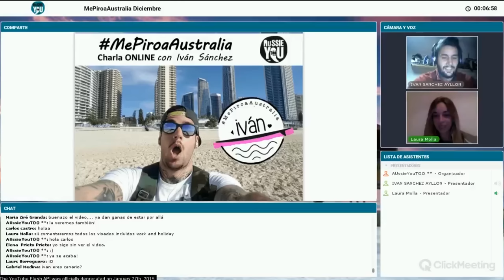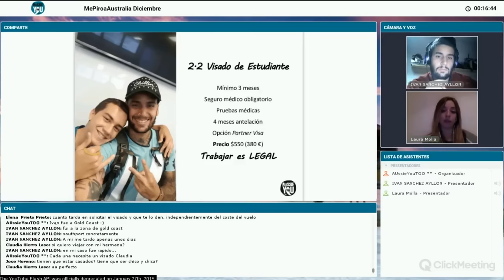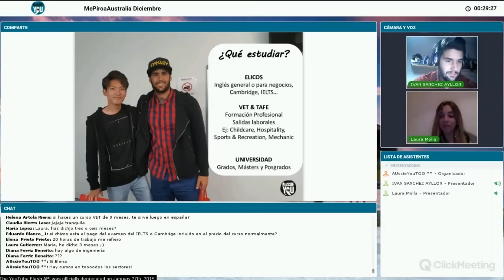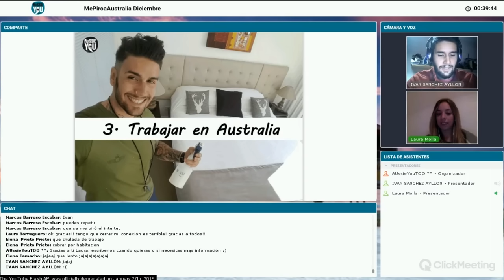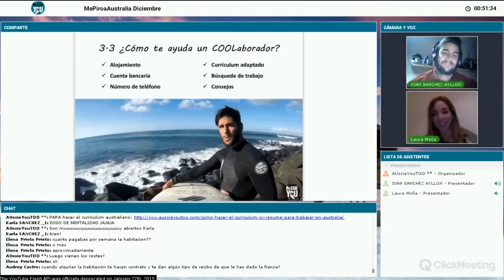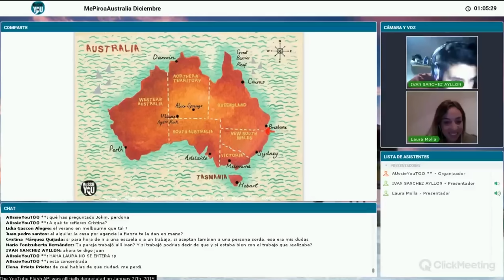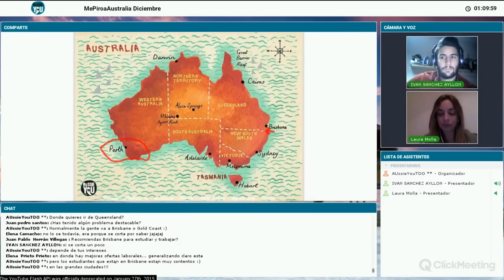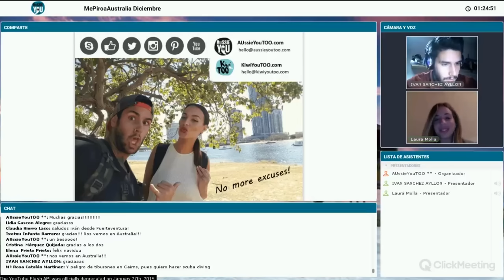Iván: Charla sobre la experiencia de estudiar en Gold Coast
Ya tenemos aquí el vídeo de la Charla ONLINE con Iván Sánchez​ ¡Qué buena!

Junto a Laura, nuestra Listener, nos cuenta su experiencia estudiando en GoldCoast, el paraíso que lleva tatuado en la piel. ¡Thank you a LOT! 😚